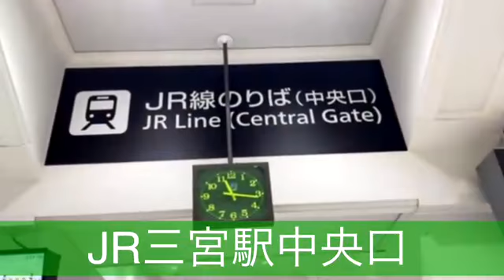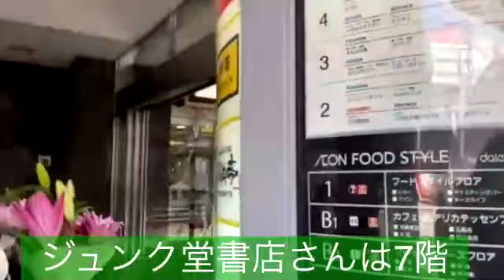山旅人 経営という冒険を楽しもう！ジュンク堂三宮駅前店さんまでの道のりはこちら！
ジュンク堂書店さん
神戸三宮駅前店でも販売中

皆さんと一緒にコロナ禍を明るく元気に乗り切った山旅人の物語が本になりました。
皆様のおかげです(^o^)
2月18日~　ジュンク堂書店さんではこちらの本のフェアをして頂いております。
山旅人ホームページのブログ欄にも登山の様子を載せています。

友達追加をお願いします！

～～～ヒーローズクラブの活動～～～
株式会社山旅人はヒーローズクラブの一員として活動しています
ヒーローズクラブは「人生と仕事の繁栄を実現する」
ため経営者・経営幹部が企業を超えて活動する社会貢献の取り組みです。